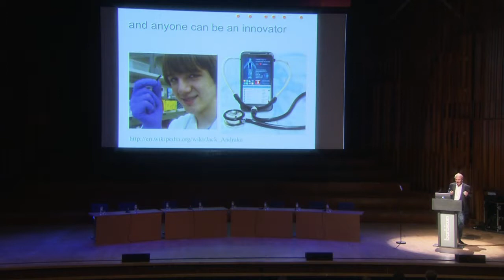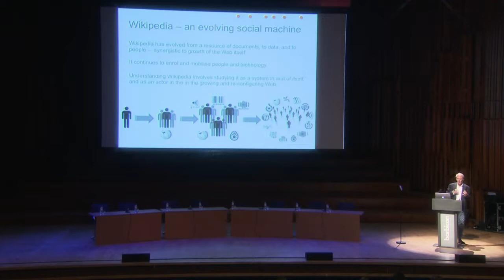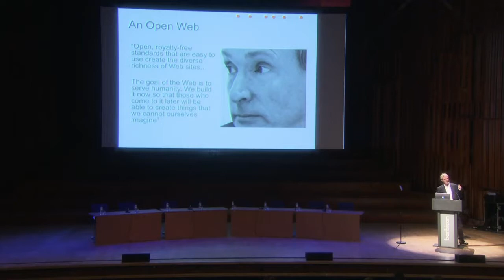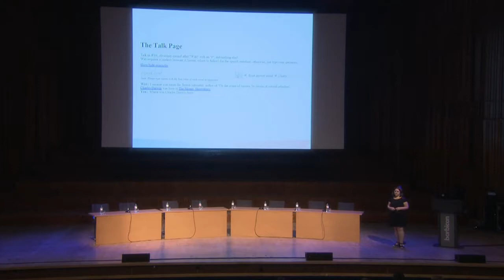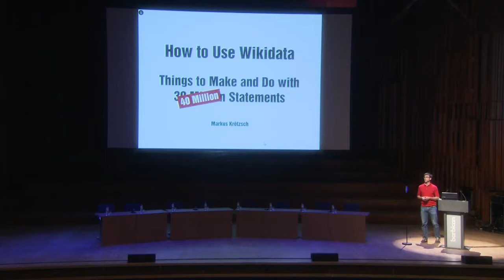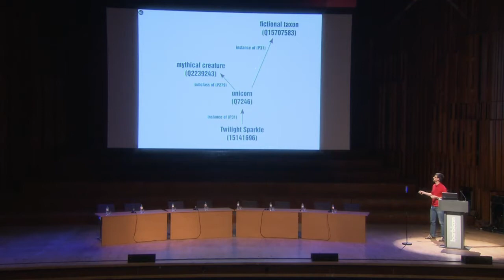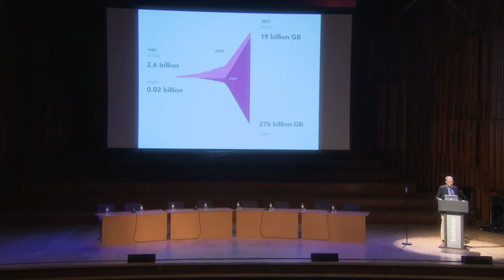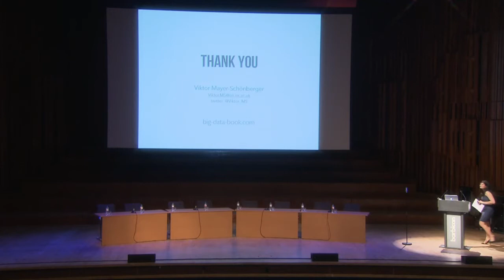Friday Morning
Nigel Shadbolt, Lydia Pintscher, Markus Krötzsch, Viktor Mayer-Schönberger,
Open Data Roundtable
Chair: Jemima Kiss, Head of Technology at The Guardian
Nigel Shadbolt, Chairman Open Data Institute
Lydia Pintscher, Product Manager Wikidata
Markus Krötzsch, Semantic web & Wikidata expert
Viktor Mayer-Schönberger, Author Big Data
Mike Bracken, Executive Director of Digital in the UK Cabinet Office
Rufus Pollock, Founder of The Open Knowledge Foundation
Peter Murray-Rust, Shuttleworth Fellow in machine readable scholarship
Elizabeth Marincola, Chief Executive Officer of The Public Library of Science
Richard Stirling, International Director Open Data Institute